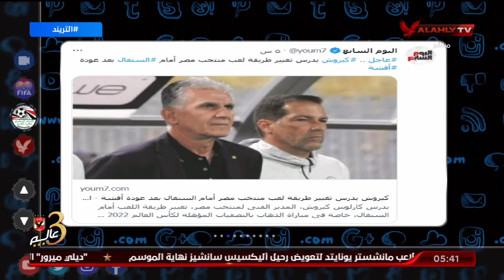من استاد الدفاع الجوي مراسلنا محمد توفيق وكواليس وأخبار مران المنتخب اليوم استعدادا لمباراة السنغال